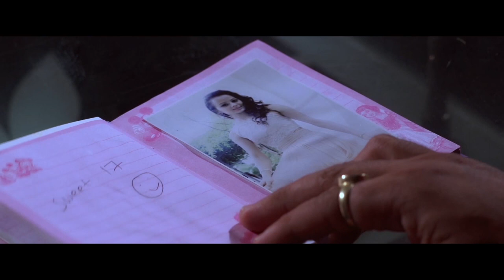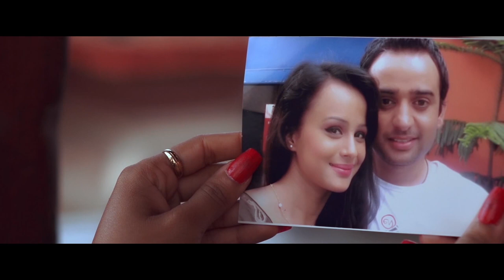Katha Mero Afnai | Jagjit Singh | Alokshree | Nepali Adhunik Song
Song - Katha Mero Afnai
Singer - Jagjit Singh
Musician: Alokshree
Lyricist: J.B Samyogi
Artist :Achyut Pokhrel/Sristi Giri
Director: Dipendra KC

Rights for this video for YouTube Platform is with Music Nepal: provided by Gunjan Entertainment